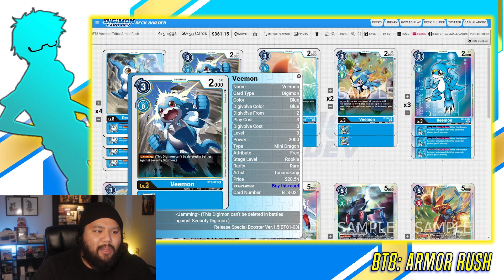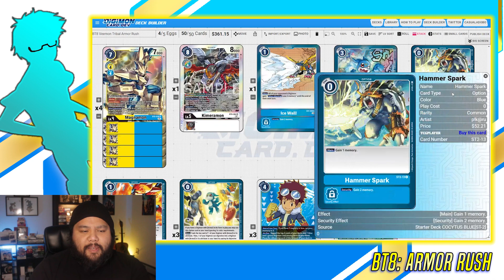Top 3 Hyped Deck for BT8 || Digimon Card Game (EN) Preview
With Digimon's latest set, BT8 New Awakening (formerly New Hero), just around the corner, I though it was time that I showcased the top 3 hyped up decks for the format.  With fan favorites like Imperialdramon, Magnamon, and BlackWarGreymon getting support, as well as new Jogress or DNA Digivolution mechanics, BT8 is shaping up to be one of the most exciting sets to date.

But obviously there are more than just 3 decks to be excited for in the DigimonCardGame BT8 format.

Chapters:
0:00 - Intro
2:33 - BT8 Blue/Green Imperialdramon Jogress
10:59 - BT8 Armor Rush
19:28 - BT8 Black/Red BlackWarGreymon
29:21 - Outro